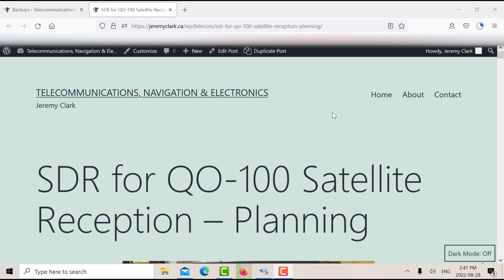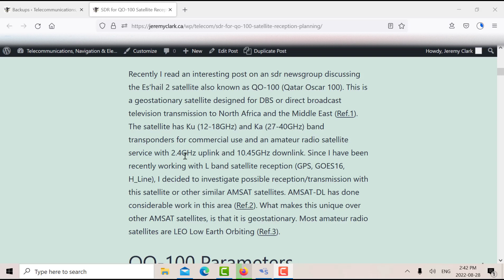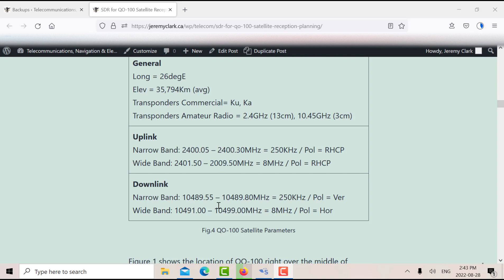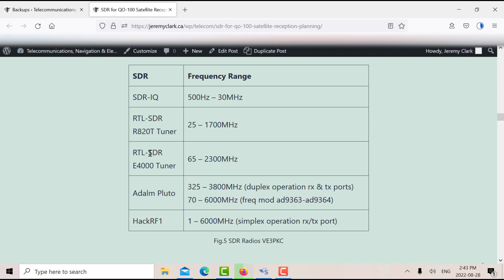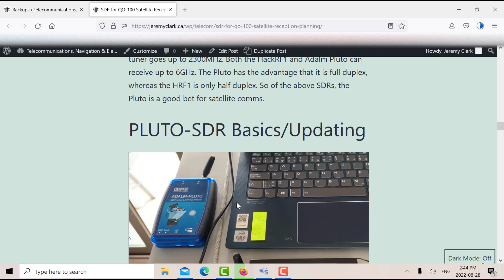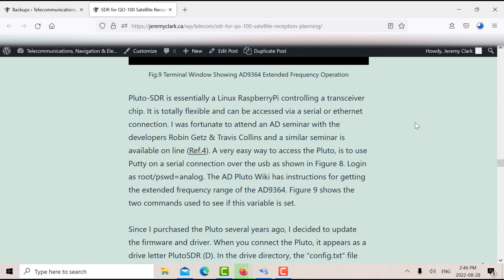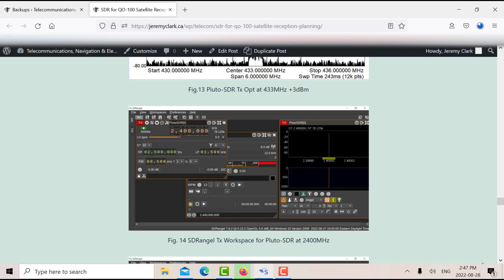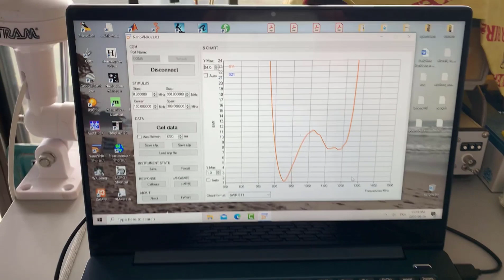SDR for QO-100 Satellite Reception - Planning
The QO-100 is an amateur radio geosynchronous satellite with 2.4GHz uplink and 10.45GHz downlink. Looking at various SDRs, the Pluto-SDR looks like it may be a good candidate for this task. Preliminary investigation of satellite parameters and hardware configuration.